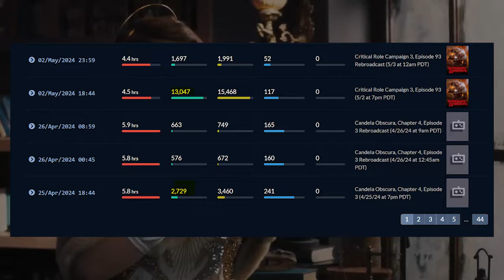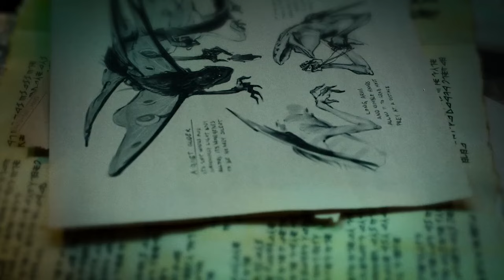Can Critical Role Save Candela Obscura? 3 Possible Solutions...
The Character Sheet is back with more Fantasy and TTRPG news, and today we are looking at the struggles of Candela Obscura to connect with the Critical Role fans...what might be causing it...and 3 potential solutions Critical Role could use to "save" Candela Obscura!

So what could be behind the dropping viewership and slower than expected live event ticket sales for Candela Obscura...and are there a few simple steps that could help Critical Role find the audience for a show they clearly invested a lot of passion, time, and money into? We'll lay out our ideas of helping Critical Role get back on track with Candela Obscura, and break down the issues it's facing, right now on The Character Sheet!

0:00 Intro
0:24 The Issues Facing Candela
1:07 What Candela Does Right
1:42 Give Candela It's Own Release Day
2:34 Make Candela A Weekly Release
3:25 Makes The Episodes Shorter
4:33 The Future Of Candela